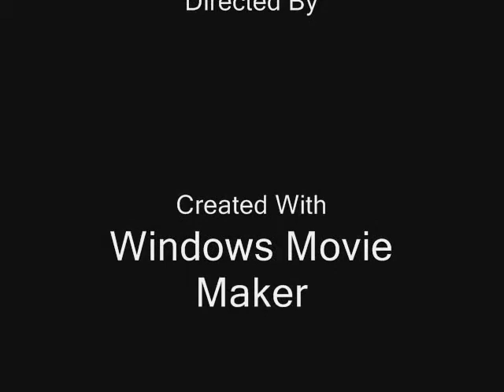Nice cities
เพื่อเป็นตัวอย่าง